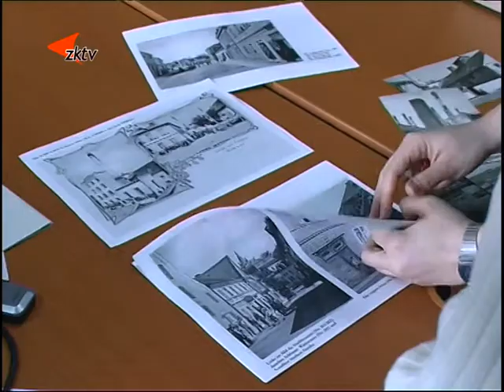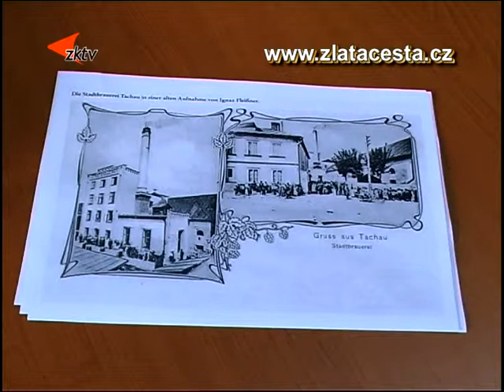7 Sbírka fotografií Rybeny prodloužena